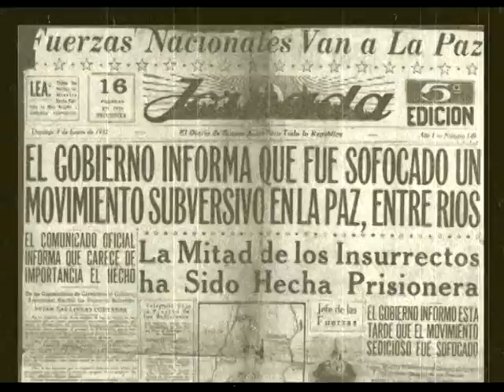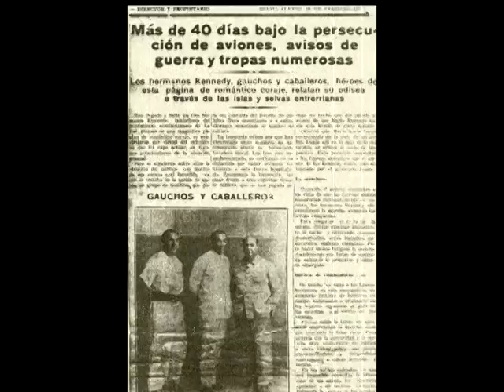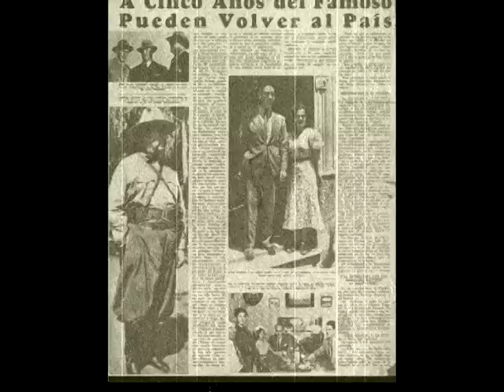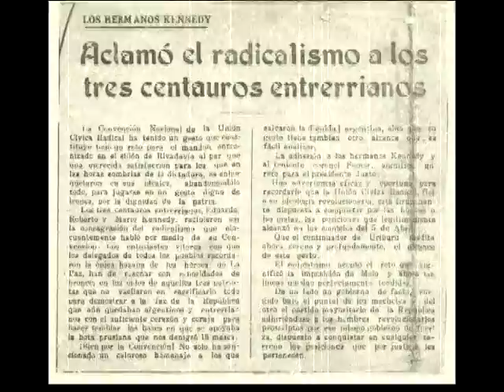Los Kennedy - Avances 2